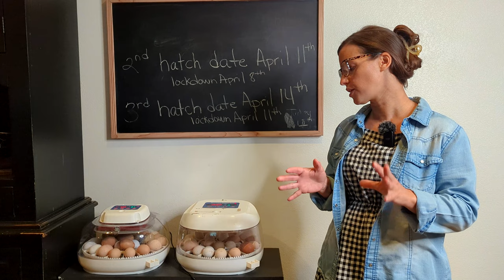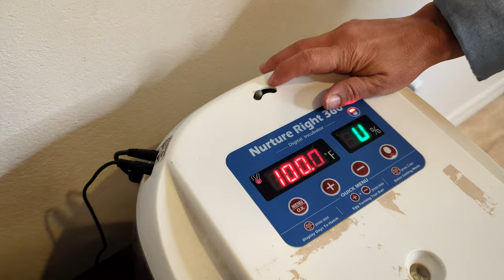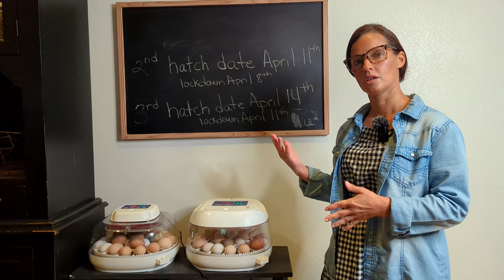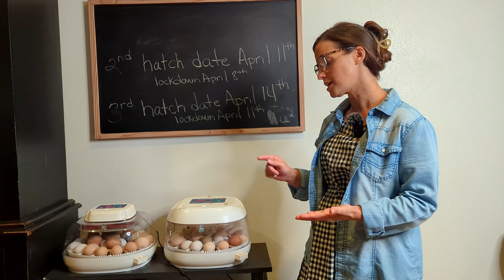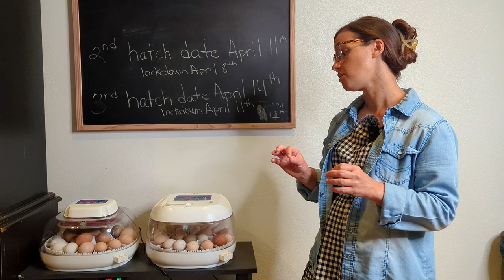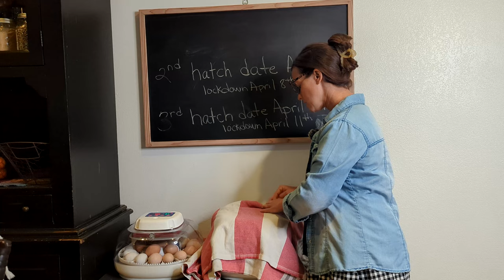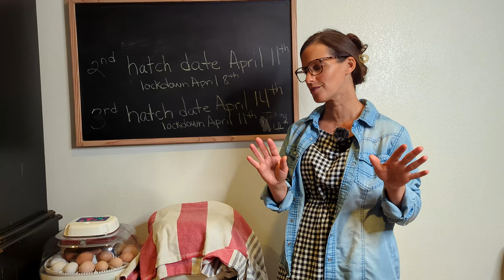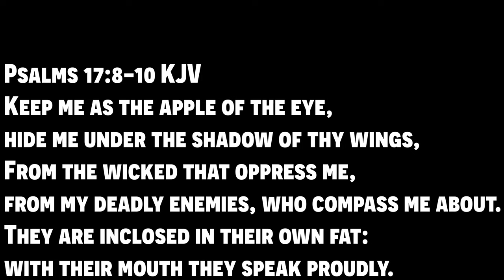🐣Dry Hatching!🐤• 100% Hatch Rate • No Water NEEDED! • Watch This FIRST Before Dry INCUBATING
Faith has 15 years of chicken hatching experience. TIPS & TRICKS!
Dry Hatching! • 100% Hatch Rate • No Water NEEDED! • Watch This FIRST Before Dry Hatching!

Links to the products in the video:

Nurture Right 360 Incubator:

For Curtis' course click below and get the early bird special

TEXASMOMFREEWRAP